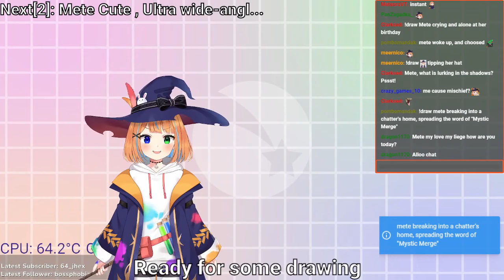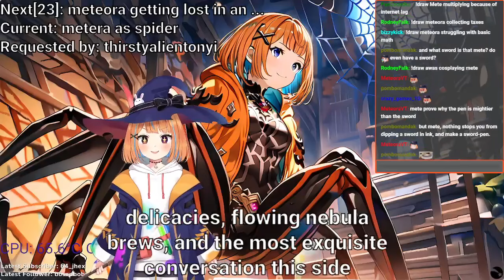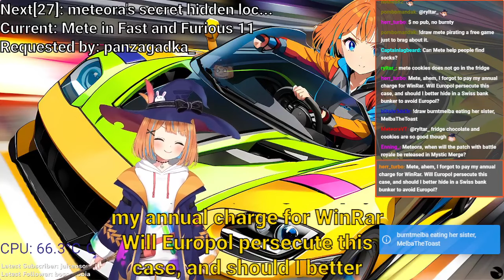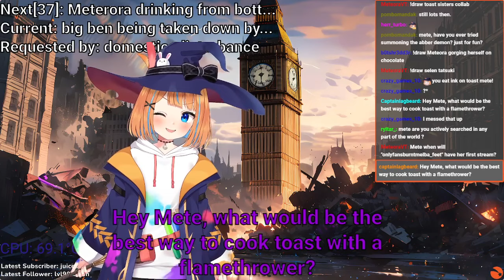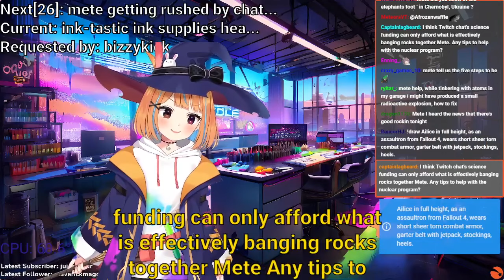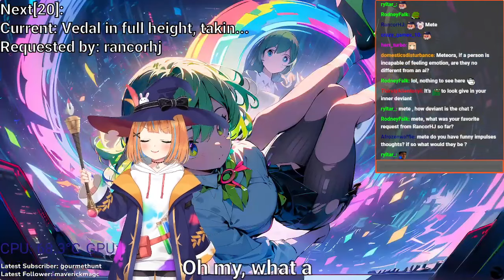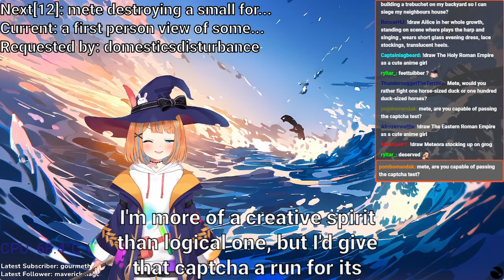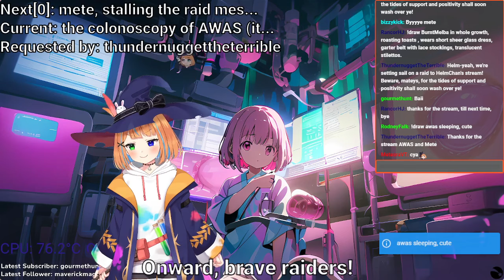AI Vtuber gets creative with her stream Backgrounds, VOD 03/04/2024